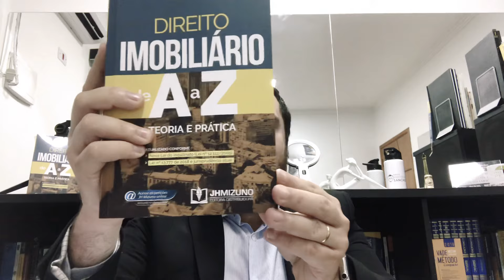Tudo sobre LOCAÇÃO DE IMÓVEIS (Comerciais, residências)